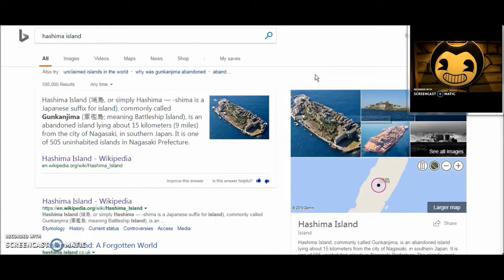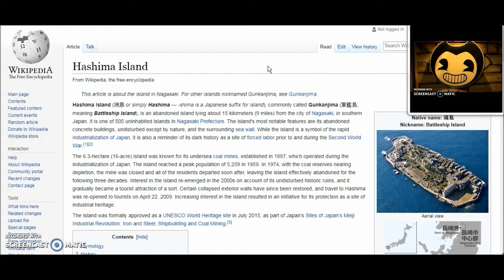Bendy Explores Hashima Island, Japan (Using Google Street View)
Hey Guys! We thought we try something new and Interesting!

Bendy decides to check out this thing called, "Google Maps Street View" and explored a 360 still images of a spooky, Old, Abandoned Island in Japan and the Adventure is well worth the Journey.

Don't know. We hope this little experiment would become a new series and the guys (Or Bendy) will explore the world with this cool Web App thingy.

What you guys think? Feel free to request a location. Where would you guys like Bendy to explore next?

CREDITS:

Bendy and BATIM Belongs to TheMeatly.

Street View created By Google.

Video Editing By Blade.

And click on that Bell Icon to keep you inform when new videos are being posted!

(NEW!) Toysvill TV Studios on Twitter

ENJOY THE VIDEO! and Gameplays will greatly return right away! (Please don't abandoned us. We kept our promise...)